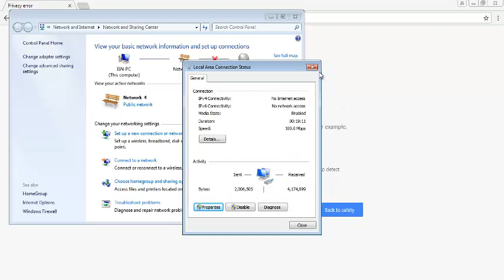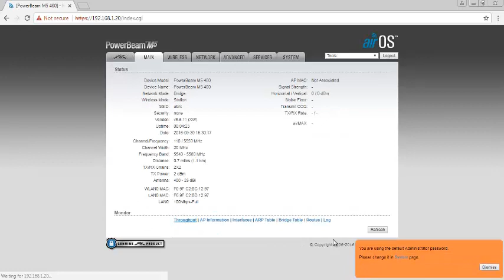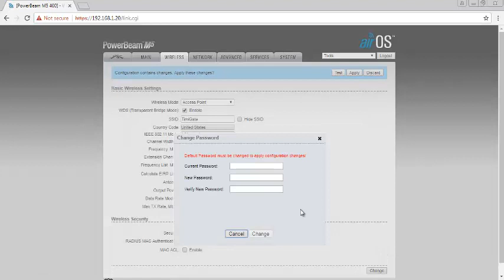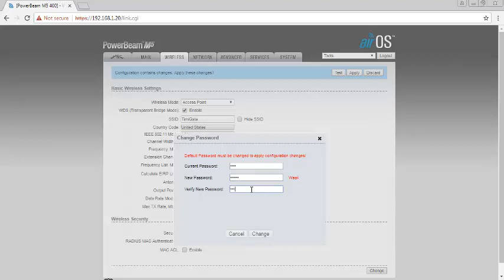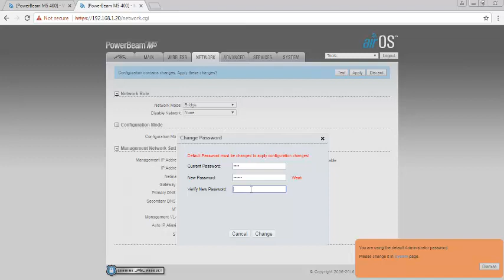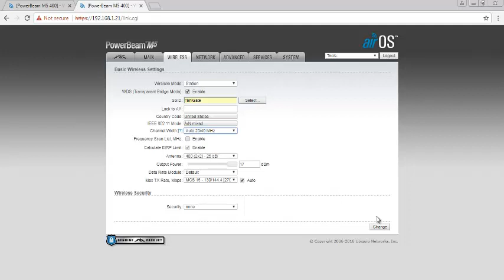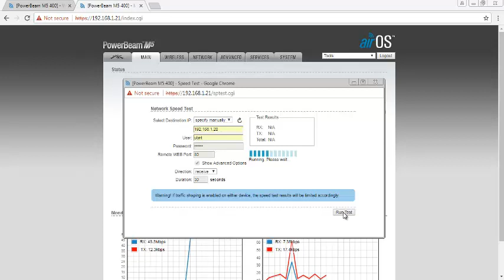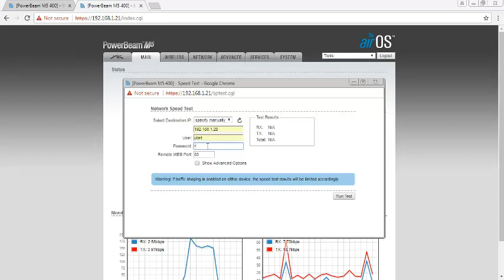How to set up a point to point link with massive throughput, using Ubiquiti Power Beam M5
How to set up a point to Point link with massive throughput in less than 5 minutes, using Ubiquiti Power Beam M5. Its is quick and easy. for more.